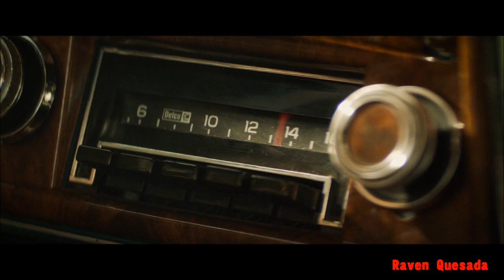Jean Grey XMen (Dark Phoenix) Sia Unstoppable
Vemos a Jean de pequeña hasta convertirse en la criatura mas poderosa del Planeta,